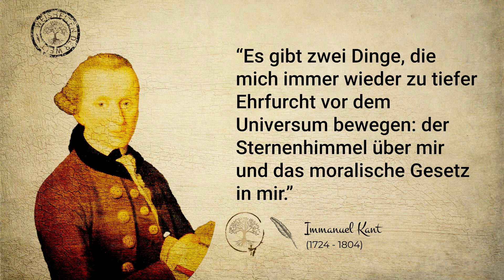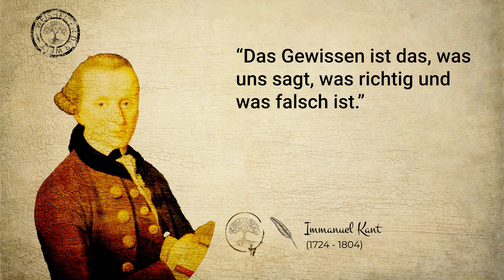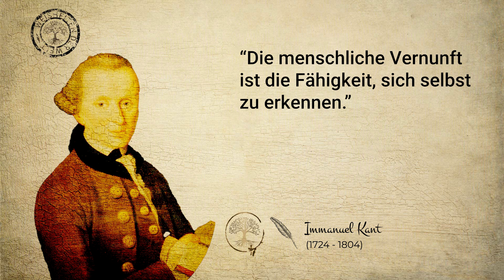20 inspirierende Zitate von Immanuel Kant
20 inspirierende Zitate von Immanuel Kant zur menschlichen Vernunft und dem Gewissen

Dieses Video bietet eine Auswahl von 20 inspirierenden Zitaten von Immanuel Kant, einem bekannten deutschen Philosophen. Die Zitate befassen sich mit Themen wie der menschlichen Vernunft, dem Gewissen, der Wahrheit, der Freiheit und dem, was das Leben lebenswert macht. Sie können eine wertvolle Inspiration für alle sein, die sich für Philosophie, Ethik und Selbsterkenntnis interessieren.

Wenn du dich für tiefgründige Gedanken und Weisheiten interessierst, dann wirst du dieses Video lieben! Durch das Anhören dieser inspirierenden Zitate von Immanuel Kant wirst du dich deiner eigenen Werte und Prioritäten bewusster werden und vielleicht sogar neue Perspektiven auf das Leben gewinnen.

Wir haben noch viele weitere interessante Videos zu verschiedenen Themen in petto, also verpasse nicht die Gelegenheit, Teil unserer Community zu werden!